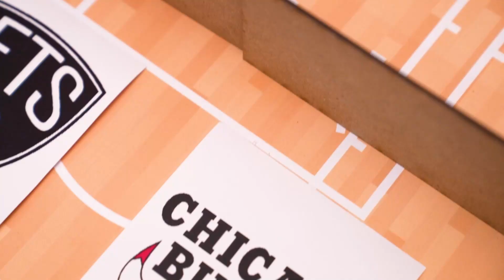Chicago Bulls vs Brooklyn Nets | NBA League Prediction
Check out the today match winner ! Important match between Chicago Bulls vs Brooklyn Nets in NBA League